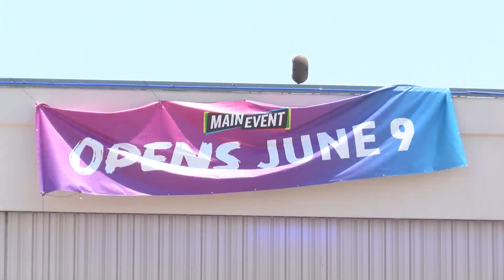Main Event to reopen Wednesday